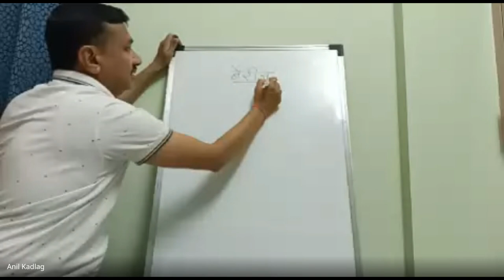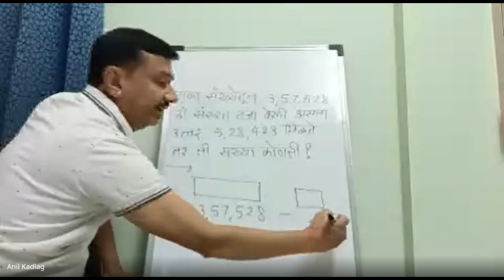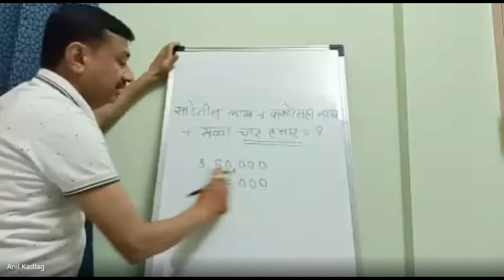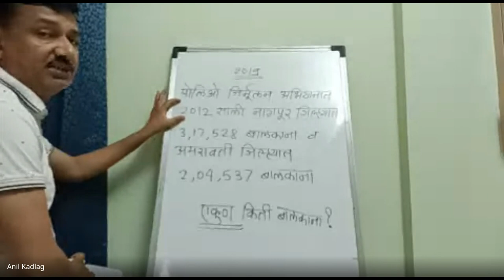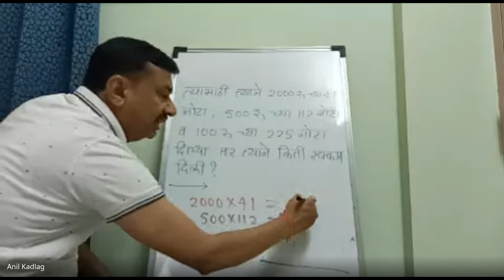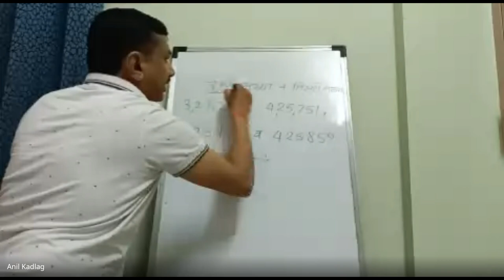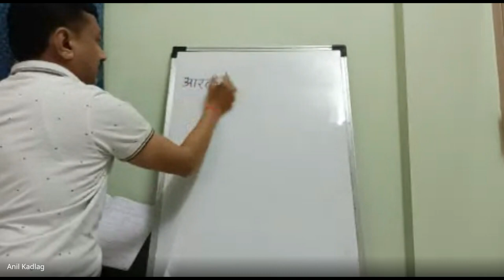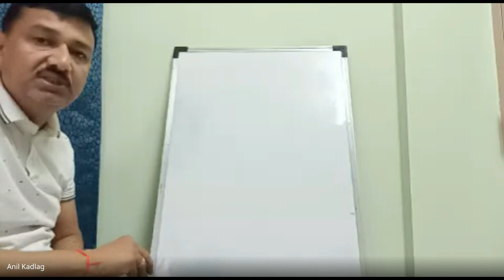शिष्यवृत्ती अहमदनगर 5 वी 2024 01 18 07 05 GMT+5 30